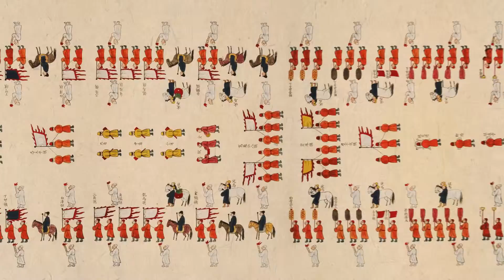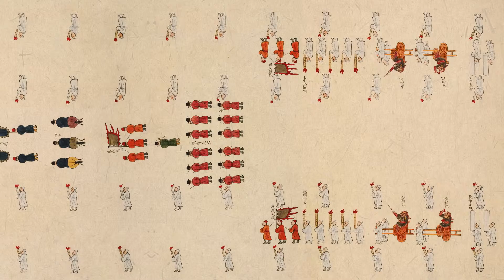국장의궤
설명